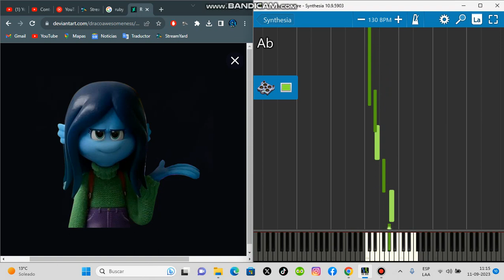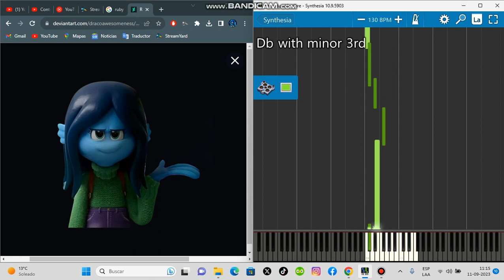Hide and Seek (Muy lento) en Synthesia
¡Disfruten mí video!